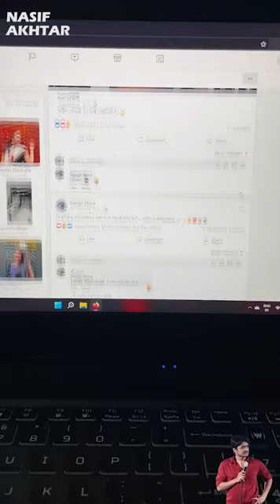Madhu | Bengali | Nasif Akhtar